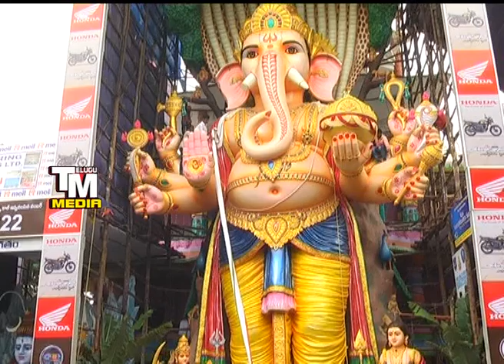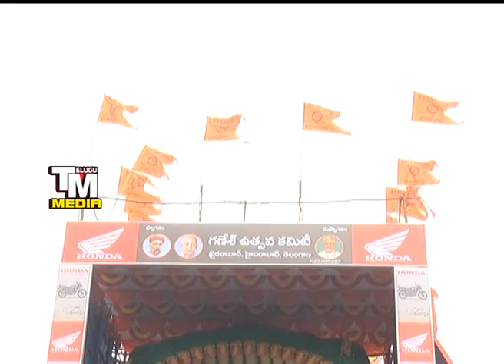ఖైరతాబాద్ లో కొలువుదీరిన మహా గణపతి | Vinayaka Chavithi 2017 Celebrations in Hyderabad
Vinayaka Chavithi 2017 Celebrations in Hyderabad